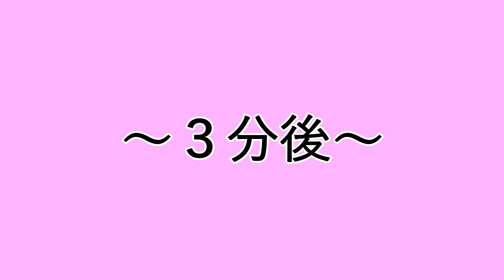【激辛ペヤング】一瞬で食ってラファエル超えするわ【タイムアタック】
ラファエルさんの元動画：激辛ペヤングを一瞬で喰ってみた結果・・・・

～各冬夜のページはこちら～
～～～登録してね☆～～～

少しでも(・∀・)ｲｲﾈ!!と思って頂けたら
コメントや高評価も良かったらお願いしますm(_ _)m